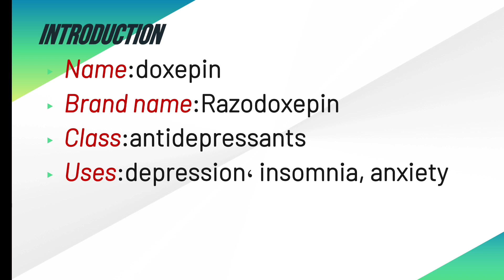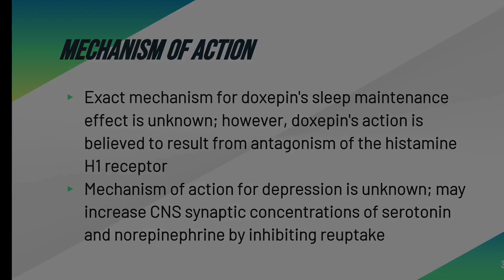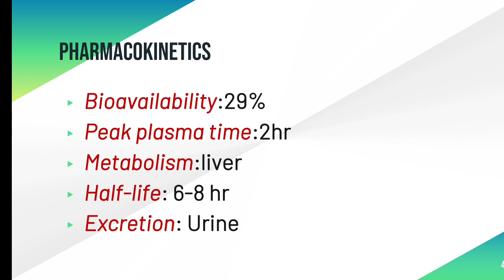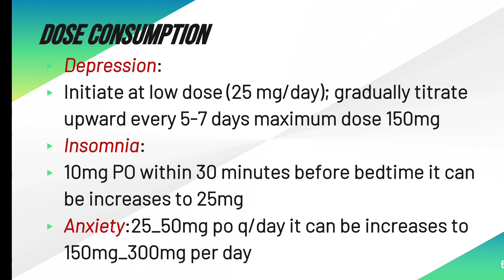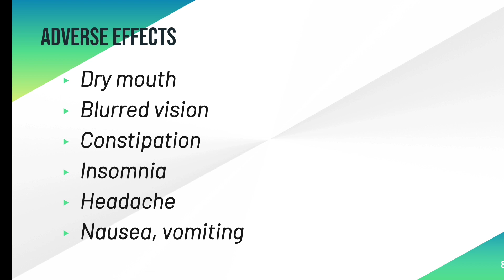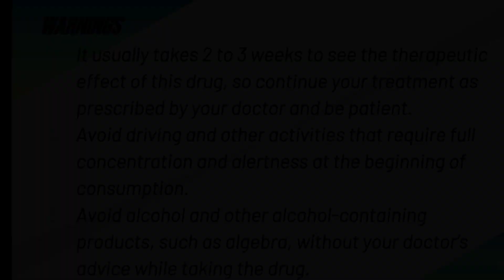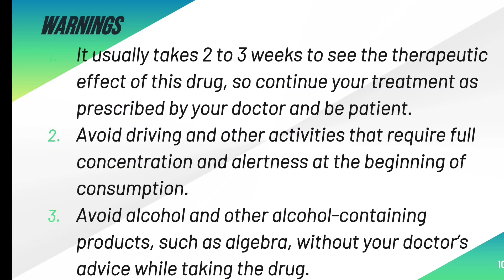دوکسپین |Doxepin| دارویی برای افسردگی و بی خوابی!!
✅دوکسپین:
دوکسپین دارویی برای افسردگی و بی خوابی,

✅دوکسپین:
دوکسپین دارویی متعلق به گروه داروهای افسردگی که برای بیخوابی، اضطراب و افسردگی استفاده میشود،

✅مکانیسم دوکسپین:
مکانیسم دقیق اثر دوکسپین برای بی خوابی ناشناخته است.  با این حال، اعتقاد بر این است که عمل دوکسپین ناشی از اتصال  این دارو به عنوان انتاگونیست گیرنده هیستامین H1 است.
 مکانیسم عمل برای افسردگی نیز ناشناخته است.  ممکن است غلظت سیناپسی CNS سروتونین و نوراپی نفرین را با مهار بازجذب افزایش دهد.

✅Doxepin:
doxepin belongs to the antidepressants medicine and used for treatment of depression، insomnia, anxiety,

✅mechanism of doxepin :
Exact mechanism for doxepin's sleep maintenance effect is unknown; however, doxepin's action is believed to result from antagonism of the histamine H1 receptor
Mechanism of action for depression is unknown; may increase CNS synaptic concentrations of serotonin and norepinephrine by inhibiting reuptake

همیشه سالم و سرزنده باشید❤🌸